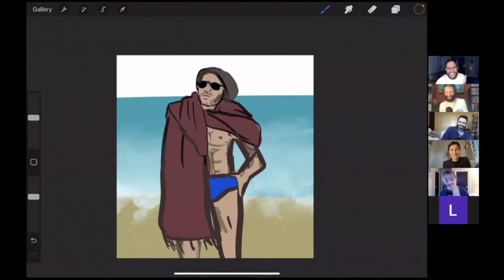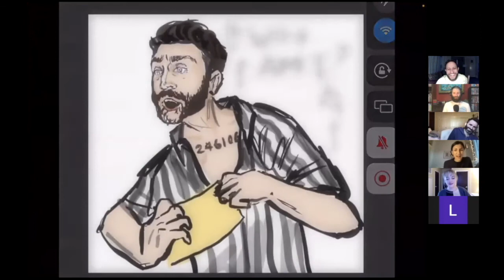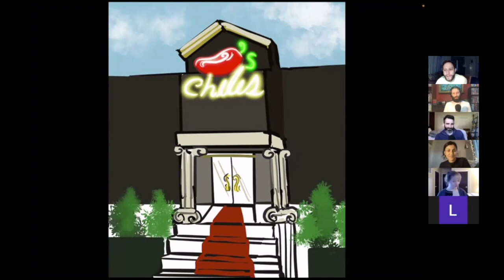Is This Anything Episode 68: Too Good for Applebee’s with Gracie Canaan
During the check-in Jarret really wants us to know he’s in California, Gracie is a trash panda, and Brett and Leedy are JUST finishing up their tour.

During the jokes Rob victim blames guys who wear headphones late at night, Brett looks like a jerk trying to remind his girlfriend about her gluten allergy, Gracie’s Mom is a casual dining snob, and Jarret is so fine being lame he feels bad for all the cool people out there. Leedy, of course, draws it all.

Rob - 28:00
Brett - 40:00
Gracie - 48:00
Jarret - 1:00:00
Leedy - 1:16:00

"Is This Anything?" a show where a group of professional comics take turns pitching each other their new stand-up joke ideas. Top notch or total duds, each idea gets tagged, punched up, and riffed on until eventually it's something.